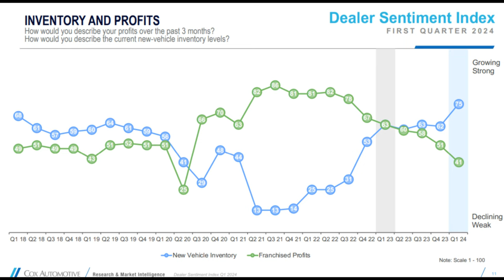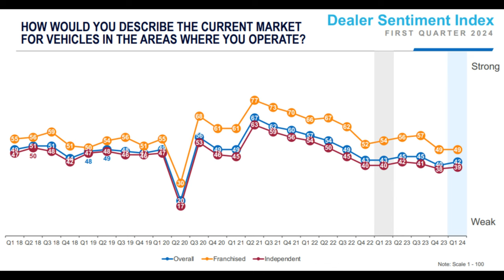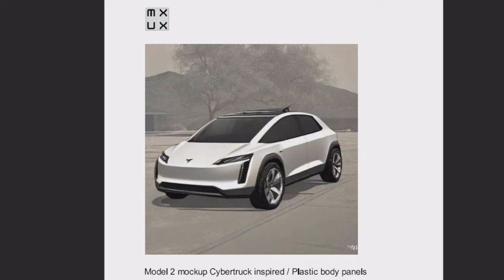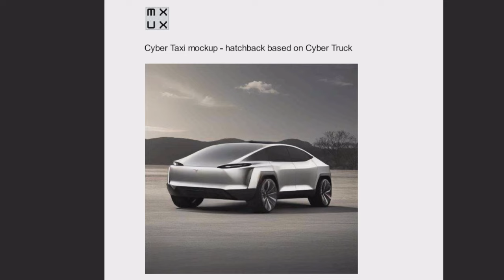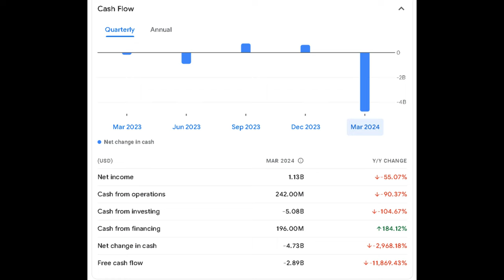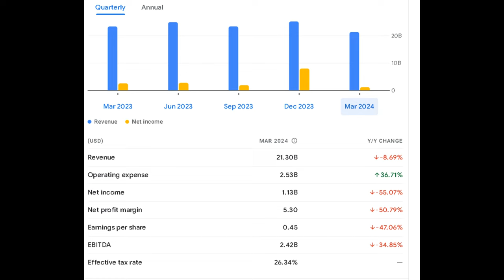Tesla Winter - What is Elon doing about it? mxux elonmusk $tsla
Revenue down 50% - sales down - cashflow negative = Tesla Winter.  How is Musk handling this? How important are Macro issues? Taking a closer look...

Good luck in the market - MXUX